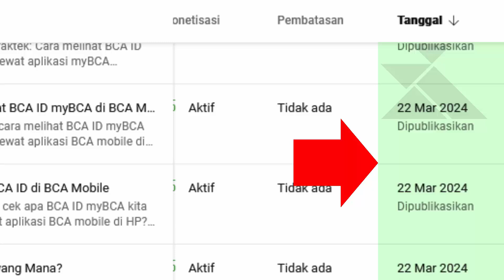Bahaya Sering Upload Video YouTube dalam Sehari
Langsung mulai tanpa intro, apakah berbahaya sering (banyak) upload video  YouTube dalam sehari